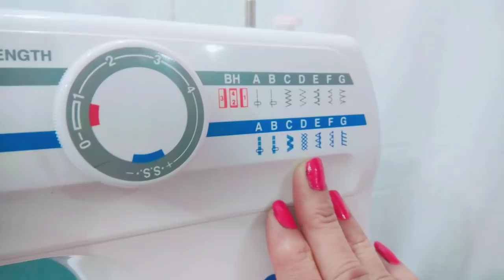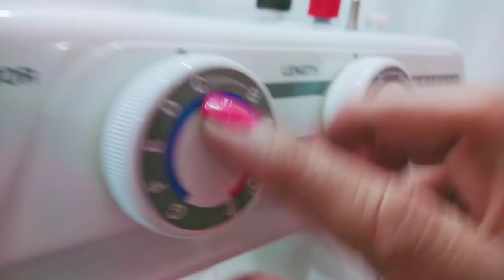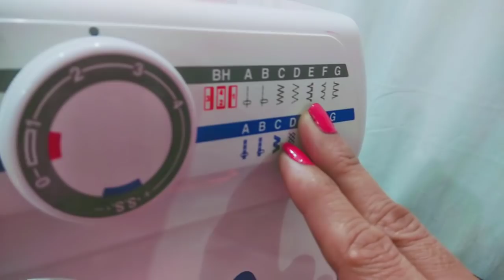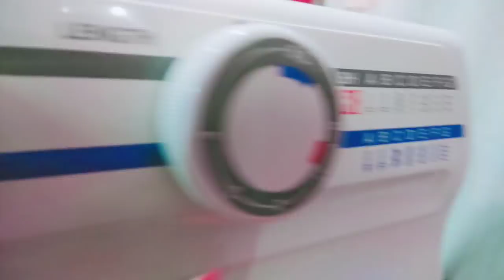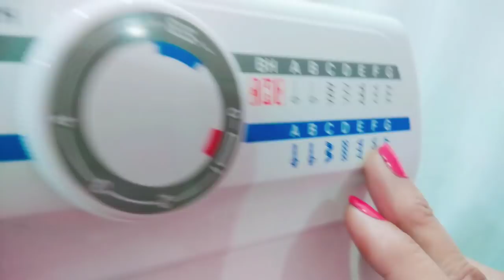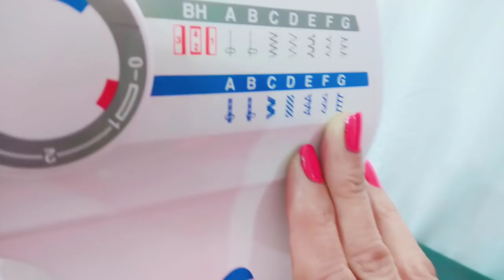How To Use Twin Or Double Needle In Sewing Machine In Hindi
सीखें :- डबल नीडल को कैसे काम में लेते है / ट्विन नीडल का क्या यूज़ है / how to use a twin needle

Using an automatic/electric sewing machine can be easier than you’d expect. Often, it’s easier if you have a sewing machine like Usha Janome Wonder Stitch. Not only it is easy for beginners, but it also helps professionals to make precise designs. In this video, we will show you how to use a twin needle in the Usha Janome Wonder Stitch sewing machine to create precise designs using the combination of your creativity and the power of this sewing machine.

So before you go, make sure you watch all videos of the playlist Usha Janome Wonder Stitch Tutorials (Hindi).

If you have any problem with the content on this channel then email me on " " with the subject "Issue with Content", so that we can get in contact with you and further discuss the issue. let us keep each other happy. 😄